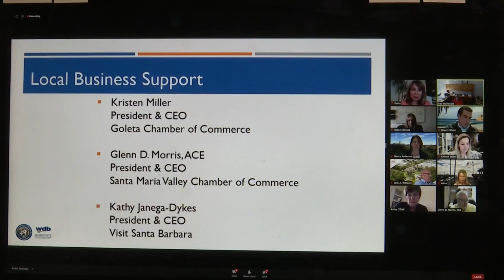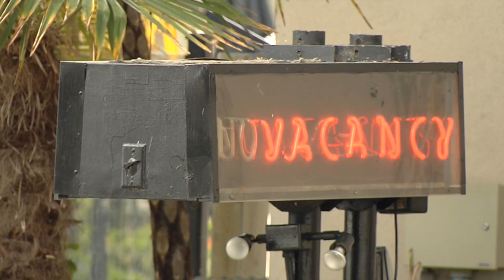Economic experts plan for post COVID-19 comeback